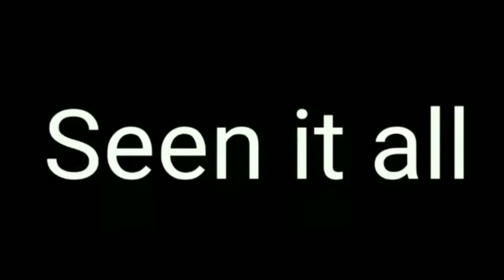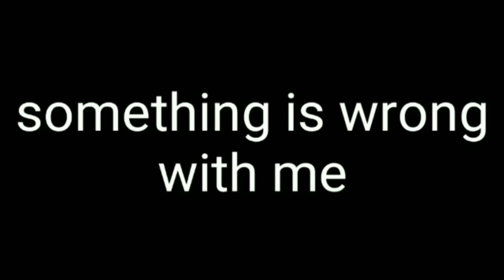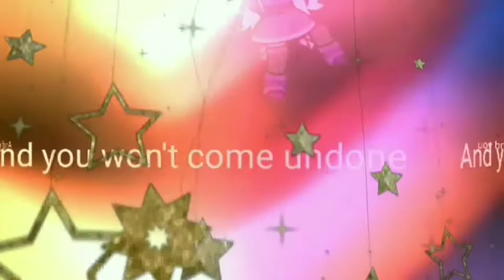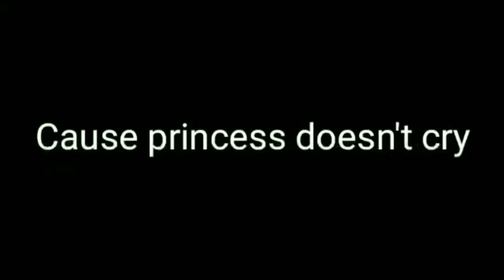(Who Am I) (Princess Don't Cry) (Tears Of An Angel) (Umbrella) Gacha Life❤